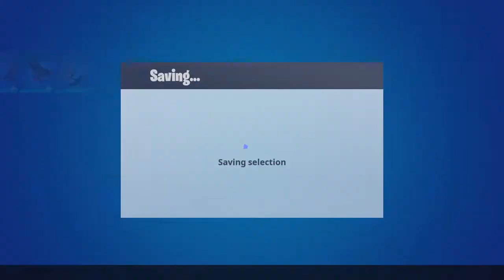Fortnite perfect timeing